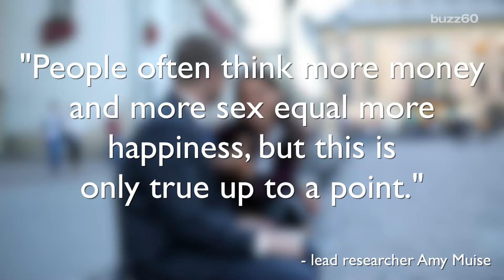Having sex more than once a week doesn't make you happier, neither does money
A new study finds having more sex and more money doesn't exactly lead to more happiness. Rob Smith (@robsmithonline) has the surprising findings.